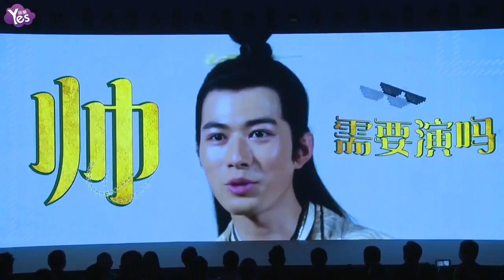《Yes現場 全長無剪》《武林怪獸》首映發佈會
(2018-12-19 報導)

《武林怪獸》首映發佈會